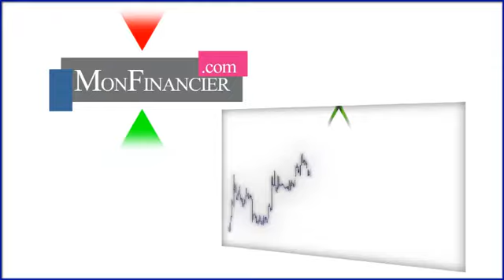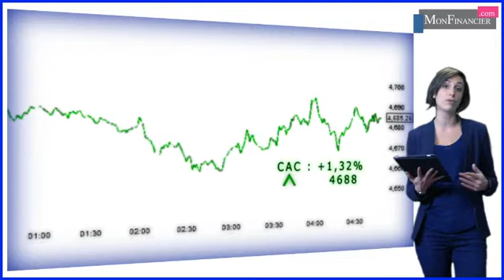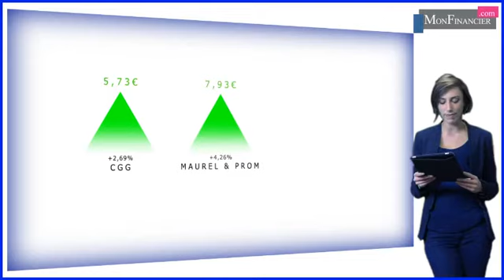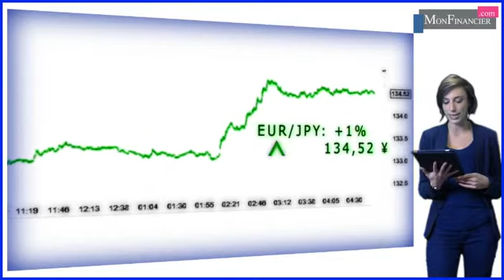Le marché parie sur un accord rapide sur la dette grecque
Après une séance d’hésitation, l’heure est à l’optimisme en Europe. Les marchés parient sur un aboutissement rapide des négociations entre la Grèce et l’Europe sur la dette grecque.